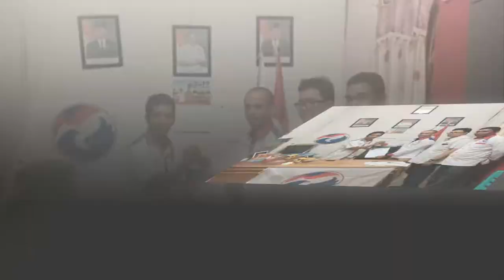HILAL SYAHRIM SEKRETARIS PARTAI PERINDO SULAWESI SELATAN.